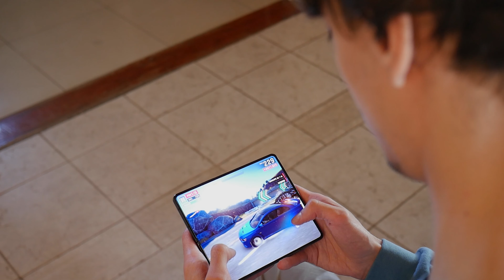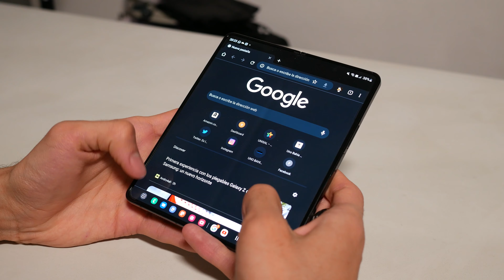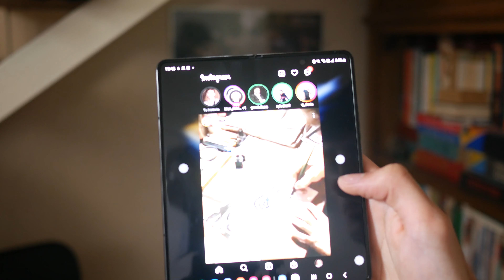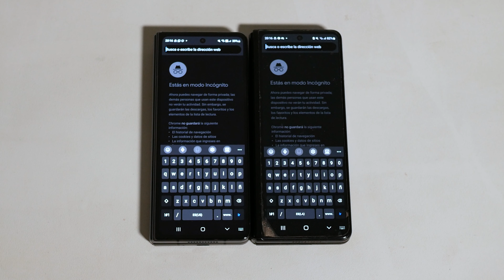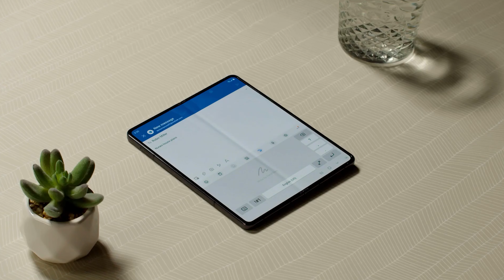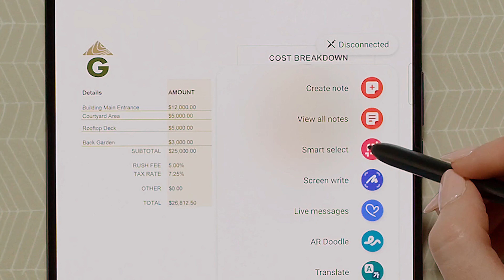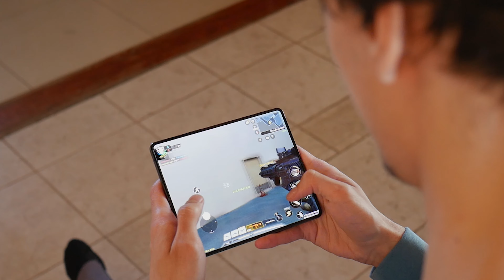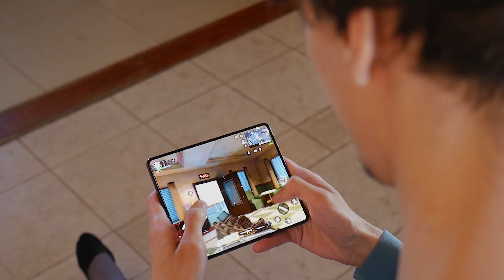¿EL SMARTPHONE DEFINITIVO? | Review Samsung Galaxy Fold 4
El Z Fold 4 de Samsung llegó con mejoras muy importantes, pero ¿vale la pena? ¿Cambió lo suficiente respecto al 3?

0:00 INTRO
0:36 PRIMERAS IMPRESIONES
1:45 NUEVO CPU
3:13 SOFTWARE
4:29 CÁMARAS
6:30 OTROS CAMBIOS
7:12 CÁMARA INTERNA
8:28 BATERÍA
9:39 SIN S-PEN
10:37 EXPERIENCIA DE USO
12:38 ¿SE ROMPE?
14:41 GAMING
15:48 CONCLUSIÓN
18:03 OUTRO